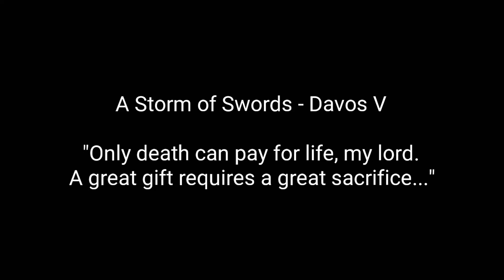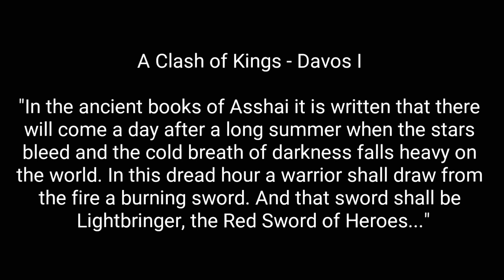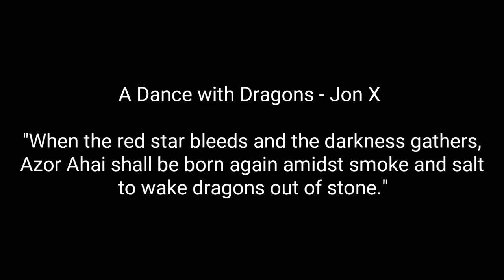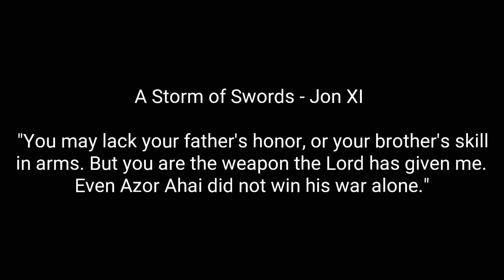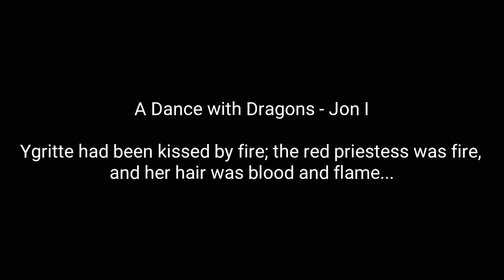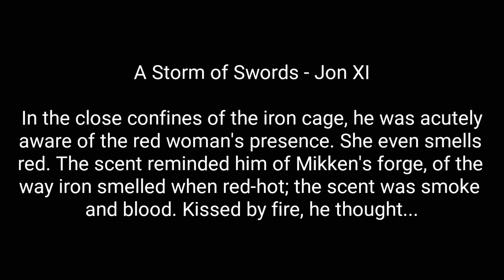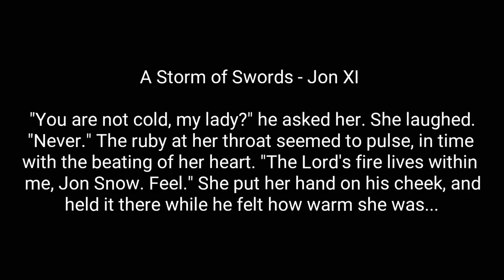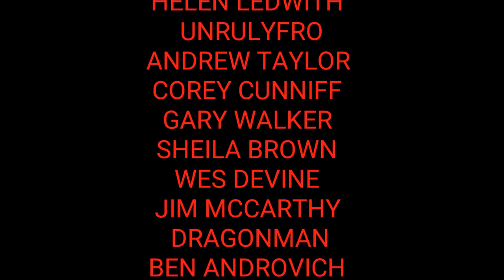How To Defeat The White Walkers In The Books? - The Winds of Winter Theory (A Song of Ice and Fire)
Welcome back for another Game of Thrones and A Song of Ice and Fire video. Today I want to discuss one of my theories from the upcoming book, The Winds of Winter. Now that Game of Thrones Season 8 is over; everyone is wondering how things will play out in George R.R. Martin's books. We saw how the White Walkers were defeated in the show, but I don't think that's how it will happen in The Winds of Winter. Arya Stark will not defeat the Night King herself. I believe one of the prophecies will play a big factor in the end game. Check out my video, and let me know what you think about it.